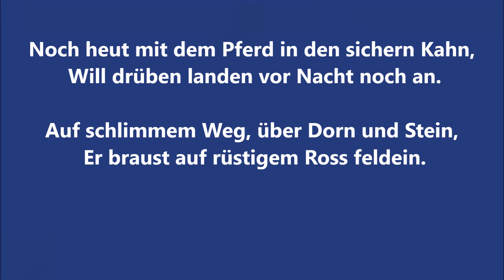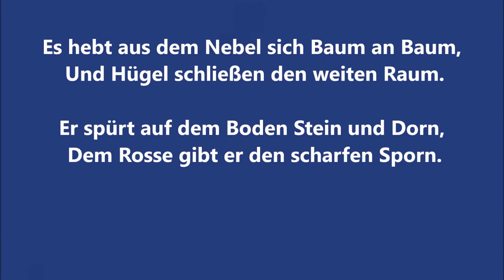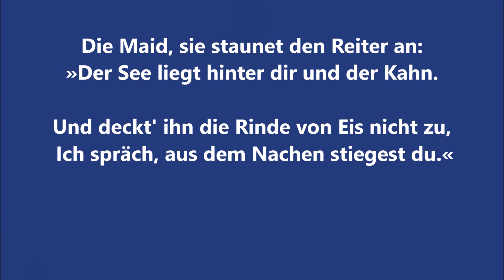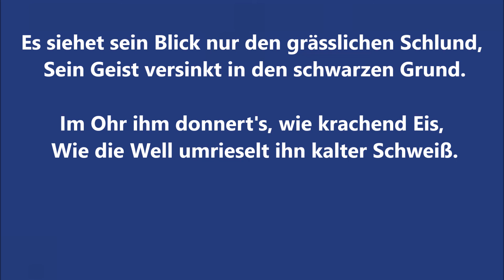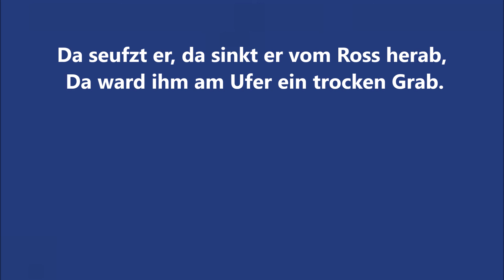Der Reiter und der Bodensee - Gustav Schwab - Ballade - Gedicht - Lesung mit Text - Hörbuch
Der Reiter und der Bodensee - Gustav Schwab - Lesung mit Text - Hilfe zum Auswendig Lernen für die Schule
Der Reiter reitet durchs helle Tal,
Auf Schneefeld schimmert der Sonne Strahl.

Er trabet im Schweiß durch den kalten Schnee,
Er will noch heut an den Bodensee;

Noch heut mit dem Pferd in den sichern Kahn,
Will drüben landen vor Nacht noch an.

Auf schlimmem Weg, über Dorn und Stein,
Er braust auf rüstigem Ross feldein.

Aus den Bergen heraus, ins ebene Land,
Da sieht er den Schnee sich dehnen wie Sand.

Weit hinter ihm schwinden Dorf und Stadt,
Der Weg wird eben, die Bahn wird glatt.

In weiter Fläche kein Bühl, kein Haus,
Die Bäume gingen, die Felsen aus;

So flieget er hin eine Meil, und zwei,
Er hört in den Lüften der Schneegans Schrei;

Es flattert das Wasserhuhn empor,
Nicht anderen Laut vernimmt sein Ohr;

Keinen Wandersmann sein Auge schaut,
Der ihm den rechten Pfad vertraut.

Fort geht's, wie auf Samt, auf dem weichen Schnee,
Wann rauscht das Wasser, wann glänzt der See?

Da bricht der Abend, der frühe, herein:
Von Lichtern blinket ein ferner Schein.

Es hebt aus dem Nebel sich Baum an Baum,
Und Hügel schließen den weiten Raum.

Er spürt auf dem Boden Stein und Dorn,
Dem Rosse gibt er den scharfen Sporn.

Und Hunde bellen empor am Pferd,
Und es winkt im Dorf ihm der warme Herd.

»Willkommen am Fenster, Mägdelein,
 An den See, an den See, wie weit mag's sein?«

Die Maid, sie staunet den Reiter an:
»Der See liegt hinter dir und der Kahn.

Und deckt' ihn die Rinde von Eis nicht zu,
Ich spräch, aus dem Nachen stiegest du.«

Der Fremde schaudert, er atmet schwer:
»Dort hinten die Ebne, die ritt ich her!«

Da recket die Magd die Arm in die Höh:
»Herr Gott! so rittest du über den See!

An den Schlund, an die Tiefe bodenlos,
Hat gepocht des rasenden Hufes Stoss!

Und unter dir zürnten die Wasser nicht?
Nicht krachte hinunter die Rinde dicht?

Und du wardst nicht die Speise der stummen Brut,
Der hungrigen Hecht in der kalten Flut?«

Sie rufet das Dorf herbei zu der Mär,
Es stellen die Knaben sich um ihn her.

Die Mütter, die Greise, sie sammeln sich:
»Glückseliger Mann, ja, segne du dich!

Herein, zum Ofen, zum dampfenden Tisch,
Brich mit uns das Brot und iß vom Fisch!«

Der Reiter erstarret auf seinem Pferd,
Er hat nur das erste Wort gehört.

Es stocket sein Herz, es sträubt sich sein Haar,
Dicht hinter ihm grinst noch die grause Gefahr.

Es siehet sein Blick nur den grässlichen Schlund,
Sein Geist versinkt in den schwarzen Grund.

Im Ohr ihm donnert's, wie krachend Eis,
Wie die Well umrieselt ihn kalter Schweiß.

Da seufzt er, da sinkt er vom Ross herab,
 Da ward ihm am Ufer ein trocken Grab.

Gorm Grymme (Theodor Fontane)
Die Füsse im Feuer (Conrad Ferdinand Meyer)
Die Brück` am Tay ( Theodor Fontane)
John Maynard (Theodor Fontane)

- Balladen, die auch gerne im Schulunterricht besprochen werden sind:
Erlkönig (Johann Wolfgang von Goethe)
Der Totentanz (Johann Wolfgang von Goethe)
Nis Randers (Otto Ernst)
Die Goldgräber (Emanuel Geibel)
Weitere schöne deutsche Balladen sind:
Bettlerballade (Conrad Ferdinand Meyer)
Der Schatten (Eduard Mörike)
Der Ring des Polykrates (Friedrich Schiller)
Das Riesenspielzeug (Adelbert von Chamisso)
Der Reiter und der Bodensee (Gustav Schwab)
Die Nixen (Heinrich Heine)
Des Sängers Fluch (Ludwig Uhland)
Erlkönigs Tochter (Johann Gottfried von Herder)
Der Fischer (Johann Wolfgang von Goethe)
Die Beiden (Hugo von Hofmannsthal)
Die Kraniche des Ibykus (Friedrich Schiller)
Die Bürgschaft (Friedrich Schiller)